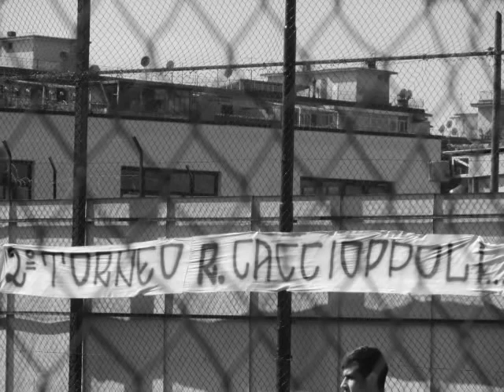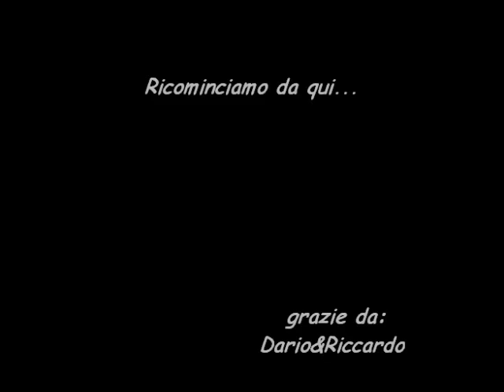Maracanà presenta Torneo Caccioppoli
Siamo lieti di ospitare sulla nostra struttura il Torneo Caccioppoli, giunto alla seconda edizione.